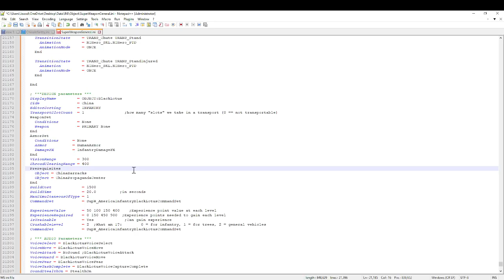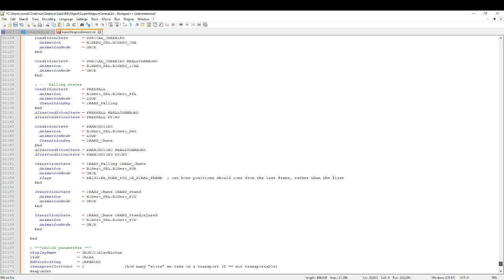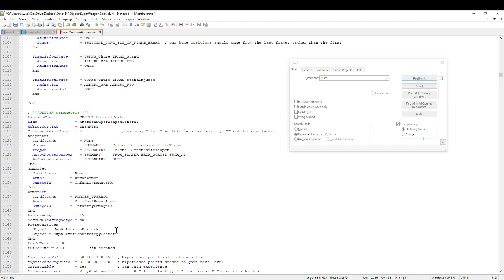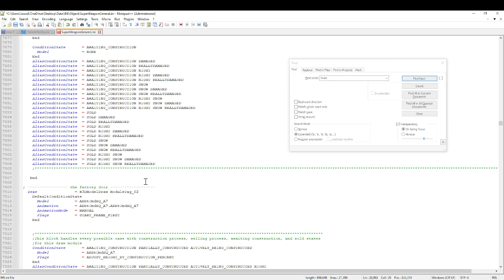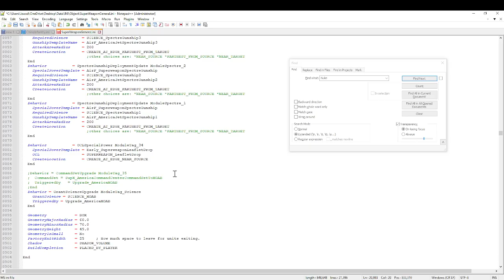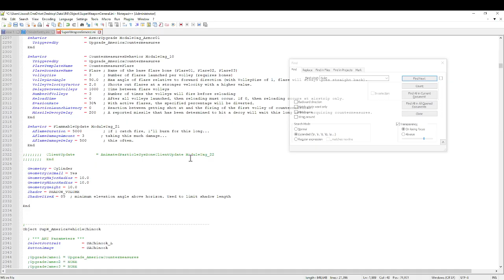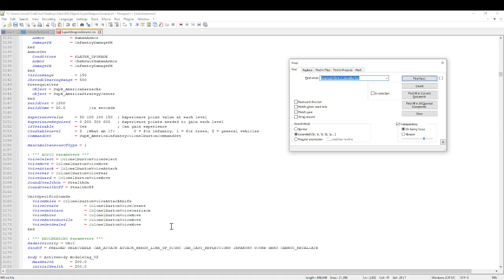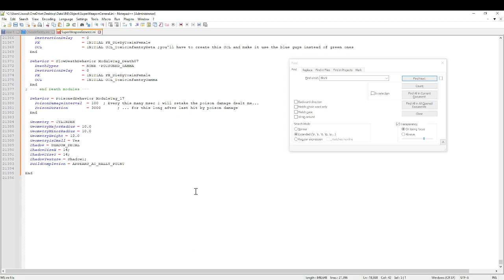Command And Conquer Generals Zero Hour How To Make Tutorial Super Weapon And Black Lotus